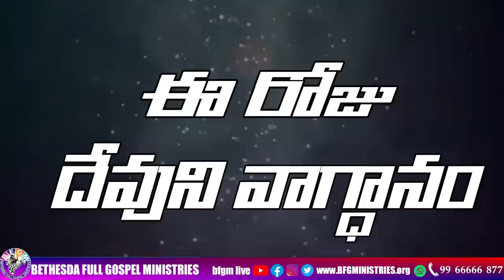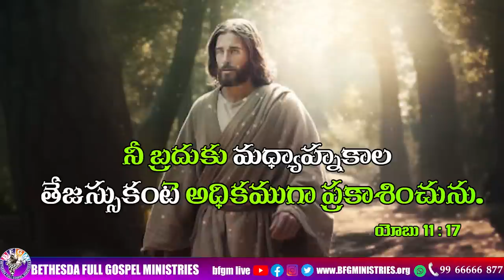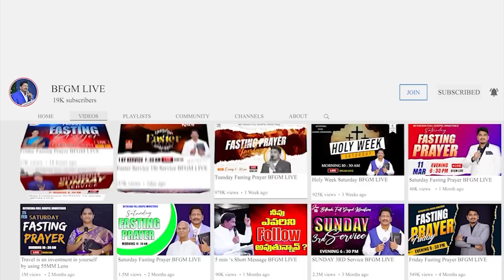Today's promise 14.07.2023 | BFGM LIVE